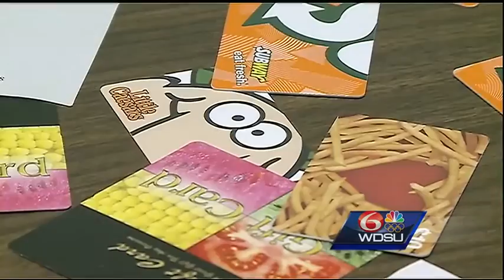Movement to thank officers in Bay St. Louis gains national momentum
A momentary, silent acknowledgement shared between a Bay St. Louis police officer and a motorist has turned into a movement that is gaining momentum, not just in the Mississippi coastal community, but in a number of cities across the nation as well.